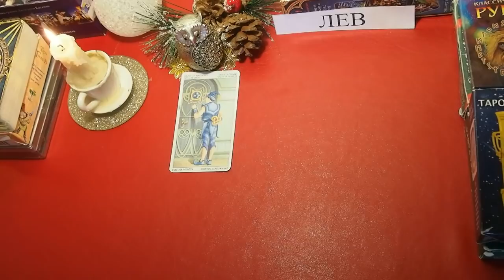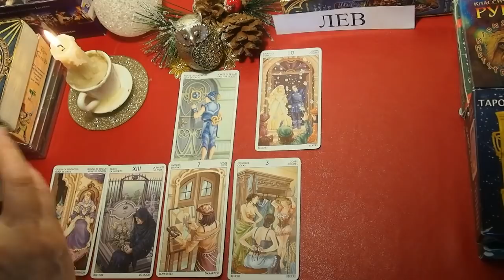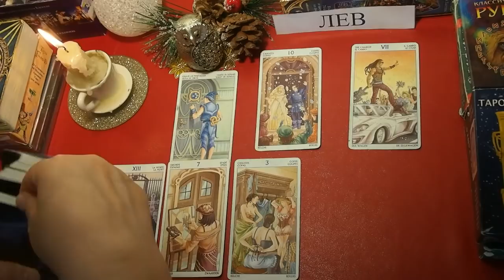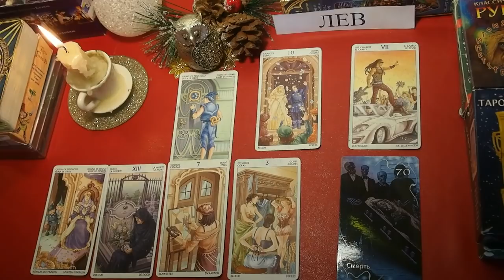ЛЕВ. Дамский прогноз. ИЮНЬ 2020. События, любовь, семья, деньги, работа, бизнес. Таро.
ЛЕВ.  ИЮНЬ 2020 года. Дамский таропрогноз. Что будет? Что уйдет? Что придет?
ТАРО  прогноз  - ЛЮБОВЬ, ДЕНЬГИ, ДЕЛА ДОМАШНИЕ, РАБОТА, БИЗНЕС.    Данный прогноз носит общий характер.

Прогнозы для знака ЛЕВ: ВРЕМЯ ПЕРЕМЕН. Таропрогноз.  НАПЕРЕКОР СУДЬБЕ ВОРОНКА СУДЬБЫ ТОП-5 главных событий на 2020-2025 годы. Переход границ. ПРОГНОЗ СОБЫТИЙ на 2020 год – ПЕРЕЛОМ